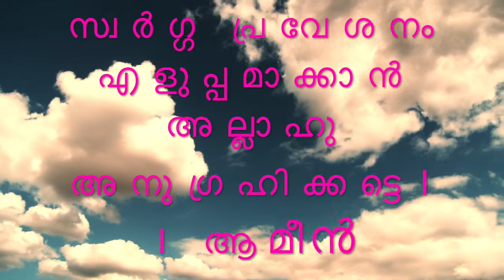നിങ്ങൾക്കുള്ള ക്വാറന്റൈൻ തയ്യാറായി ഇരിപ്പുണ്ട് || Qurantine Is Ready for You.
ജീവിതത്തിൽ യഥാർത്ഥത്തിലുള്ള ഒരു ക്വാറന്റൈൻ നമ്മളെല്ലാം വിസ്മരിച്ചിരിക്കുന്നു
qabar എന്ന ജീവിതം യഥാർത്ഥത്തിൽ ഒരു ക്വാറന്റൈൻ തന്നെ  ആണ്। അതുകൊണ്ട് അവിടെ രക്ഷപെടാൻ നാം നന്നായി പണി എടുക്കേണ്ടതുണ്ട്। അതിനായി നാം പരിശ്രമിക്കുക .
അള്ളാഹു നമുക് നല്ല അറിവ് പകർന്ന് നൽകുമാറാകട്ടെ , നാളെ സ്വർഗ്ഗം നേടുന്നവരുടെ കൂട്ടത്തിൽ  നമ്മെ ഉള്പെടുത്തുമാറാകട്ടെ , ആമീൻ

Navakerala news,Public kerala,24 News,Sahin Antony,Swapna Suresh,